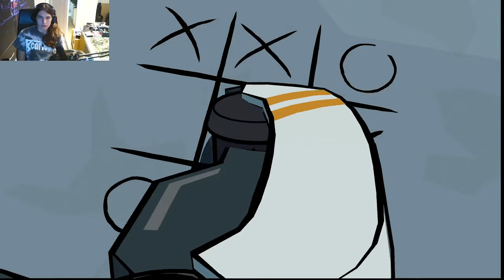Zagrajmy w hi-fi rush #7 - symulacja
dziś będziemy w symulacji
📷mój intagram